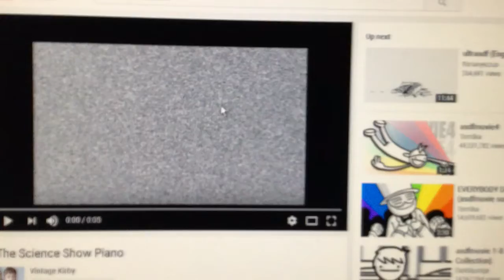King Darius Sings The Science Show